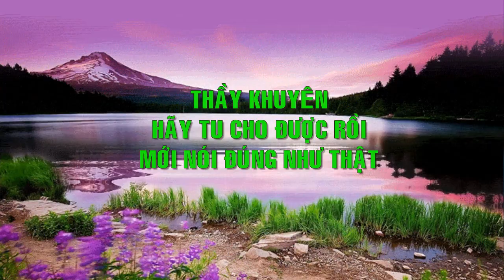Hiểu Ró Về Uy Lực Của Diệt Tận Định - Trưởng lão Thích Thông Lạc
Tu Viện Chơn Như 1997 Giáo Án Tu Tập (37/61) - Trưởng lão Thích Thông Lạc